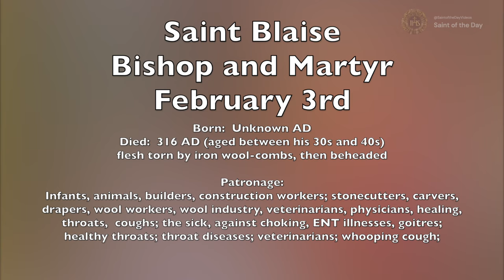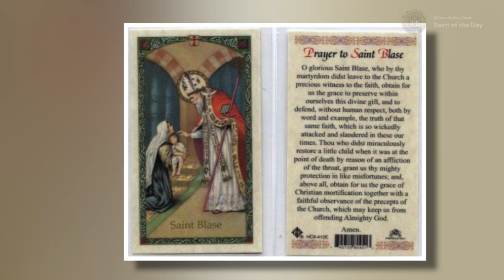Saint Blaise, Bishop and Martyr - February 3rd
Born:  Unknown AD
Died:  316 AD (aged between his 30s and 40s)
flesh torn by iron wool-combs, then beheaded

Patronage:
Infants, animals, builders, construction workers; stonecutters, carvers,
drapers, wool workers, wool industry, veterinarians, physicians, healing,
throats,  coughs; the sick, against choking, ENT illnesses, goitres;
healthy throats; throat diseases; veterinarians; whooping cough;